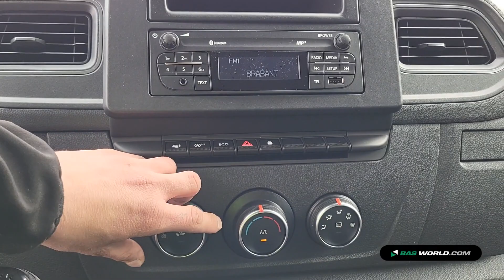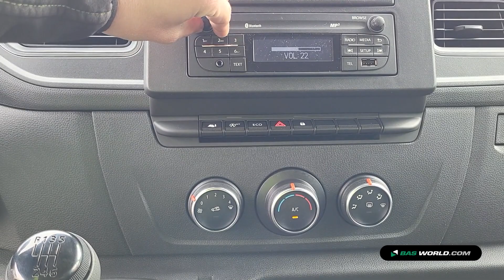70200050 Renault Master